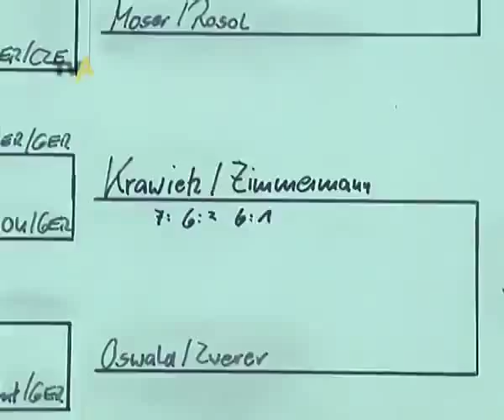ATP Tennisturnier geht in die letzte Runde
Spannende Matchs, viele Zuschauer, aufregende Momente: So sieht es derzeit bei dem ATP-Tennisturnier in Oberstaufen aus. Ideale Bedingungen hierfür schafft unter anderem auch das Wetter. Viele Favoriten kämpfen unter den Sonnenstrahlen des Allgäus um den Sieg beim Oberstaufen Cup. Als einziger Allgäuer ist noch Marcel Zimmermann mit im Rennen.  Von Markus Eckert und Thomas Kehrer.